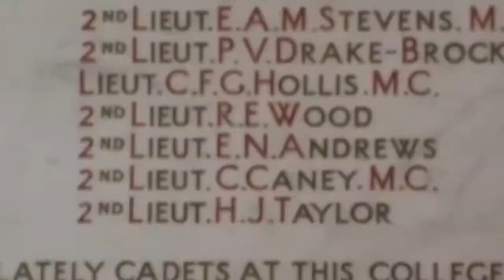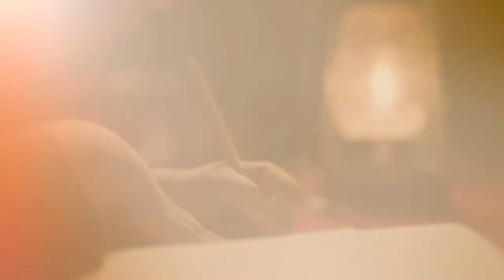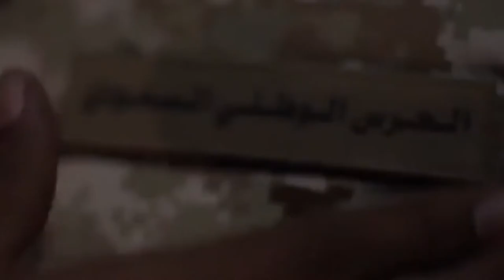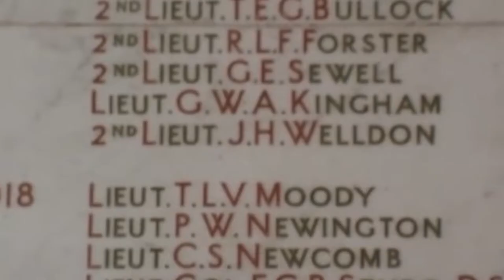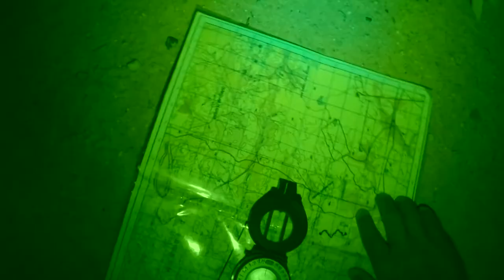Saudi Poet Documentary Khalaf bin Hathal-MBC 1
Documentary about Saudi Poet on MBC 1 خلف بن هذل